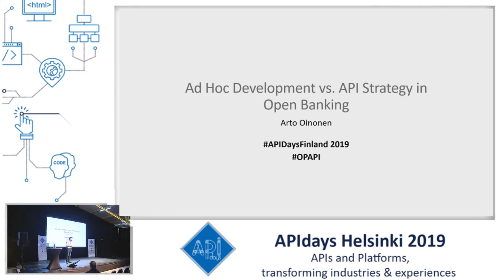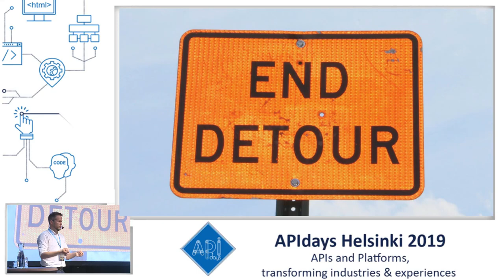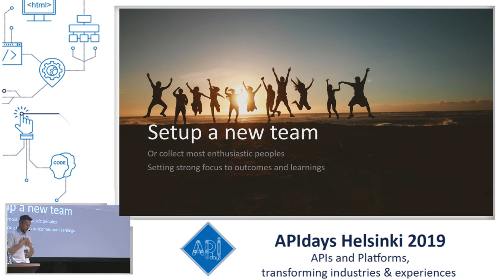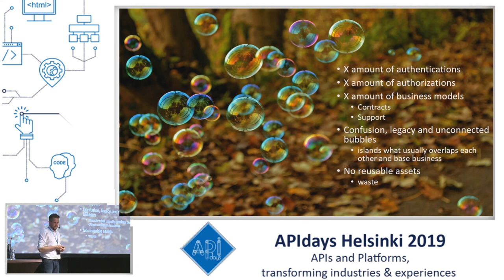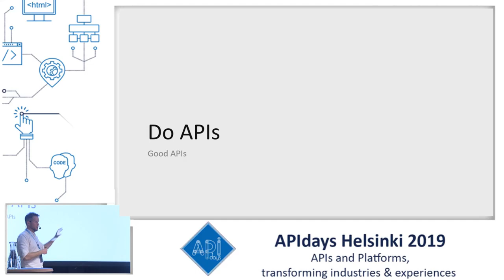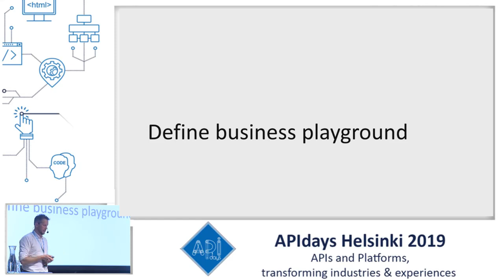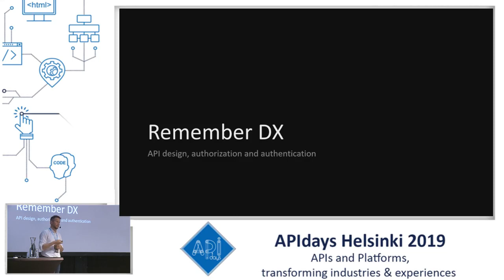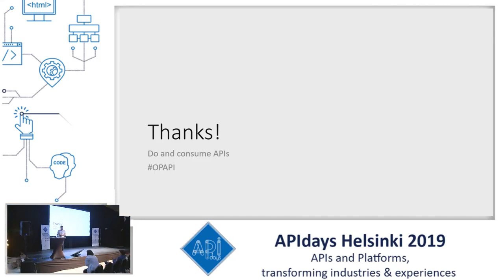Ad Hoc Development vs. API Strategy in Open Banking, Arto Oinonen, OP Finance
Ad Hoc Development vs. API Strategy in Open Banking
Arto Oinonen, OP Finance